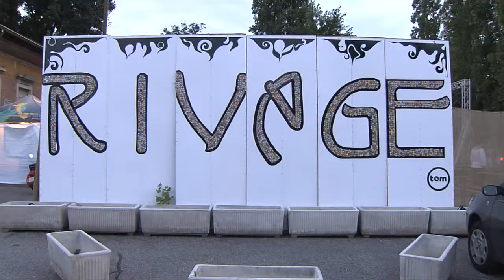Depression is fashion in passerella (Mantova, 27/06/2014)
Presso l'estivo dell'Arcitom Rivage quattordici modelle hanno sfilato con gli abiti e gli accessori della cooperativa sociale La.Co.Sa. Video realizzato dalla WebTV "Mantova.TV", solo su Internet al sito